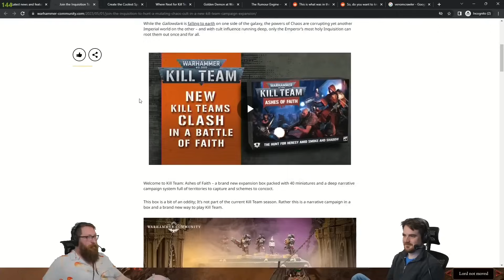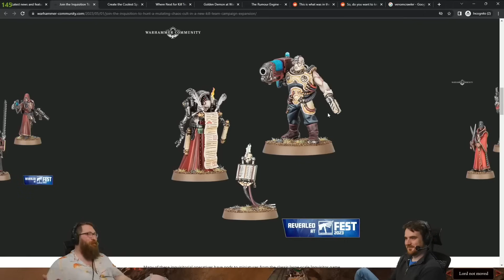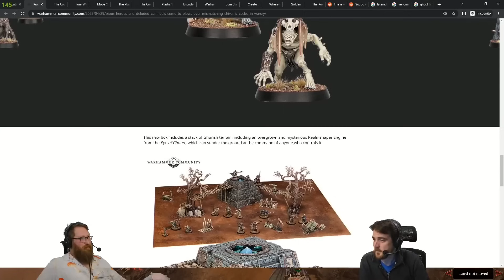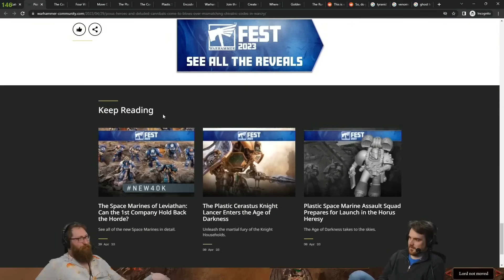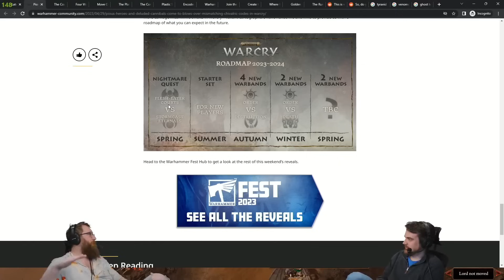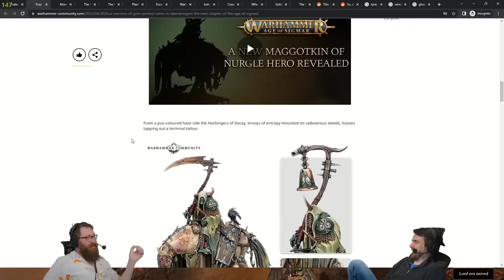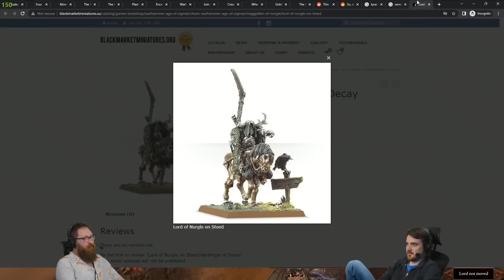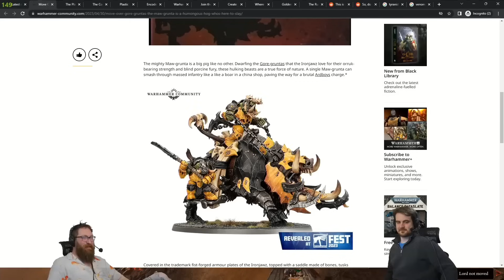Tom and Ben and Chat as Miniatures - The End of Mudworld!?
Yogscast Live

00:00 Tom and Ben Intro
00:27 Tom and Ben and Chat
01:27 Royal Beastflayers
02:57 But I Love Mudworld Ben
04:22 Little Running Snail Boy
05:34 Harbinger of Decay
06:59 Maw-grunta Gouger
08:09 Ring of Fire!!!